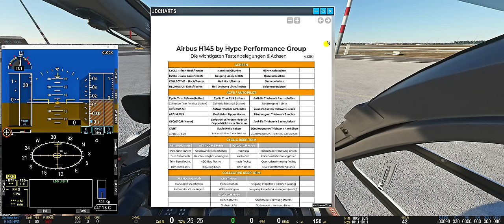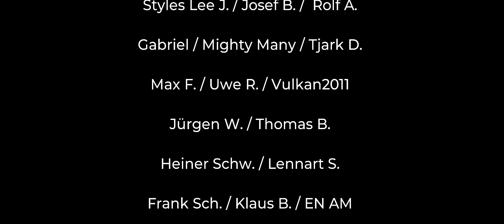H145 Guide #01 - Grundlagen ★ MS Flight Simulator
H145 Helicopter - Anfänger GUIDE Teil 1 - Grundlagen - Wir gehen auf die wichtigsten Achsen- und Tastenzuordnungen, die Schwierigkeitseinstellungen, das Flight Display und die grundlegende Steuerung ein, inkl. Autotrim und Trim-Release
Microsoft Flight Simulator 2020 / MS Flight Simulator 2020 / Flight Simulator 2020

00:00 Achsen- und Tastenzuordnung, Empfindlichkeiten
04:45 Schnell Cold & Dark Start
10:30 Wichtige Tablet Einstellungen
13:45 Primary Flight Display erklärt
18:00 Funktionsweise der Helicopter Steuerung erklärt
21:00 Ausgleichen des Drehmoments beim Abheben mit den Pedalen
23:20 Die Hover/Ground Vector Anzeige erklärt
25:30 Autotrim, Trim und Trim-Release
27:45 Hovern im Autotrim-Modus (bis 30 KIAS)
31:15 Trim Modus und Trim-Release im Reiseflug (ab 30 KIAS)
37:30 Das Landen
ALLGEMEINE LINKS (ADDONS/MODS/TOOLS)

MEINE HARDWARE:

CPU: I9-12900K
GPU: RTX 3090
RAM: 32 GB